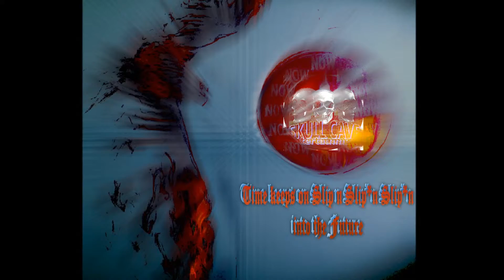Skull Cave Entertainment presents Save My Wicked soul - Stoney Cole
Zombo - Stoney Cole Show
One Eyed Zombo
Stoney Cole & The Hauntingly Familiar